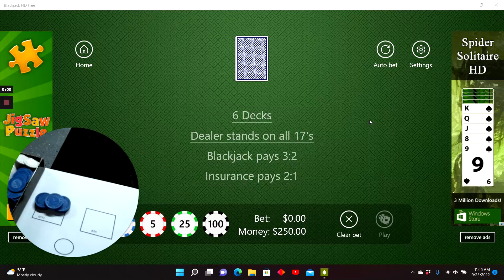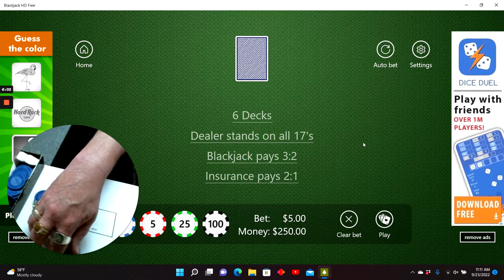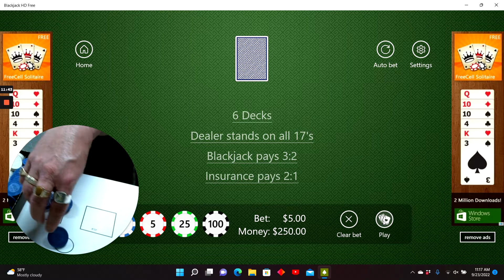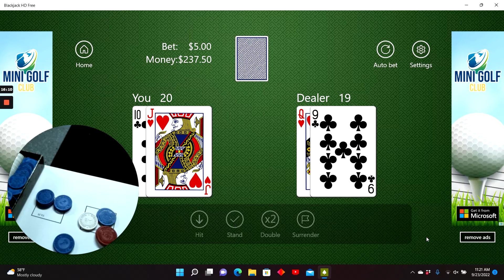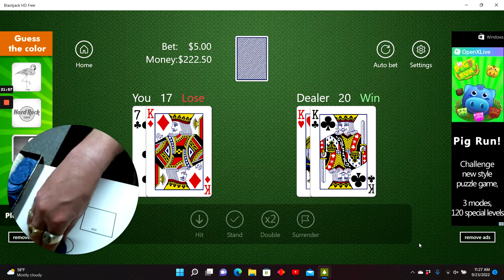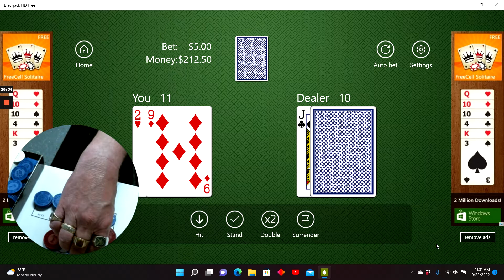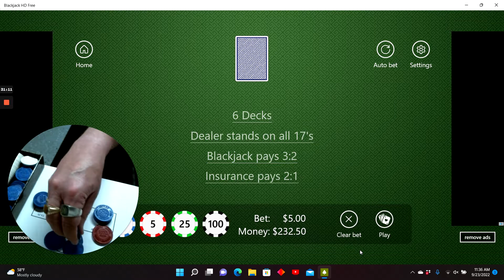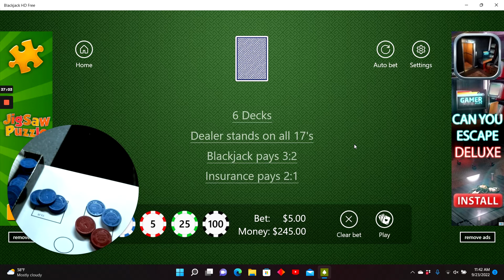TRG Wagering System 4 Win More, Keep More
The Ramblin Gambler demonstrates his 4th wagering system, Win More, Keep More.